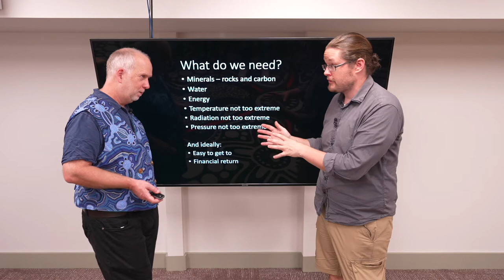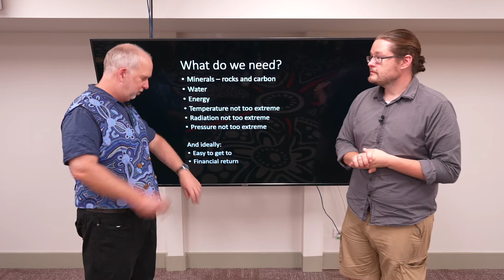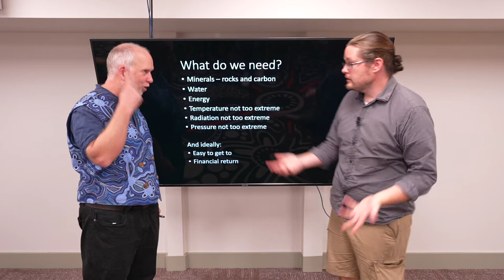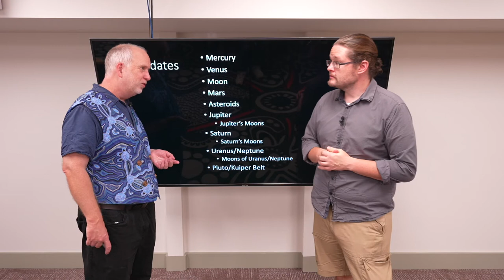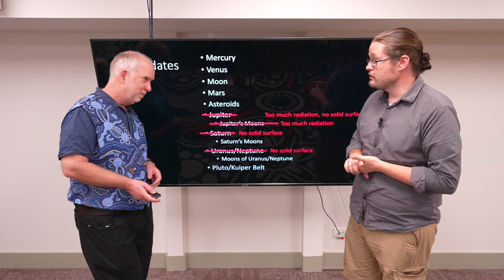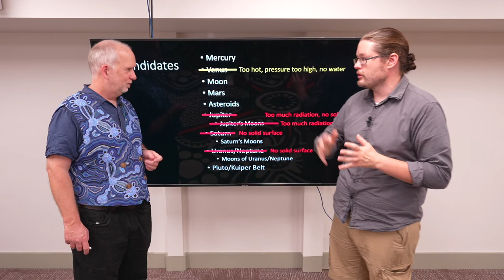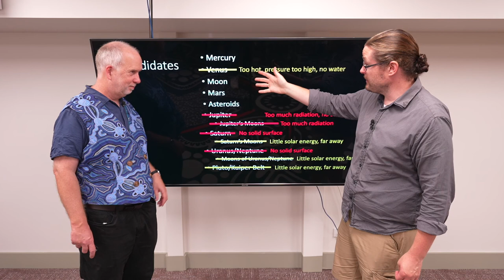Planets V10.3 Where to Go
If we want to colonise our solar system, where should we go?